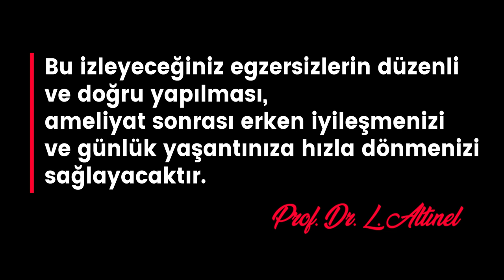Kalça protezi ameliyatı sonrası 4-8 hafta Egzersizleri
Merhaba, ben Levent Altınel. Bu videomda size kalça protezi ameliyatı sonrası 4-8 haftada yapılabilecek egzersizleri göstermeye çalıştık.
Facebook Sayfam :
Video Etiketleri :kalça, kalça protezi, kalçaya platin koyulması, kalça kireçlenmesi, artroz, hip, hip arthroplasty, prof dr levent altınel